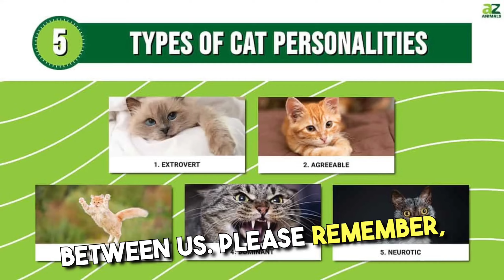Cat Romance: A Feline Love Story 🐾❤️"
Join us for a heartwarming journey into the world of feline love! Watch as these charming kitties embark on a purrfectly adorable romance that will melt your heart. From playful paw-holding to sweet nuzzles, their love story is a must-see for all cat lovers! 😻🎥